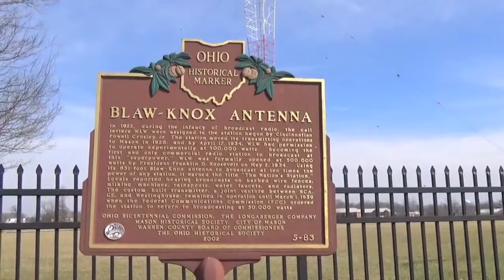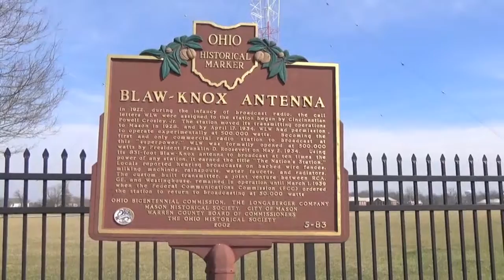Historic Massive WLW Blaw-Knox Radio Antenna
A brief tour of the MASSIVE Blaw-Knox "WLW" Radio antenna in West Chester Township, Ohio.